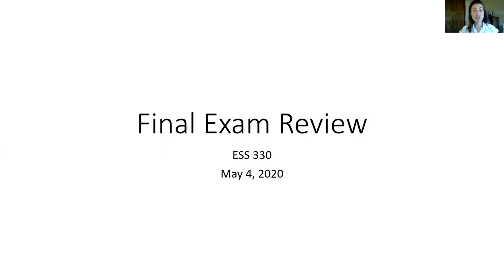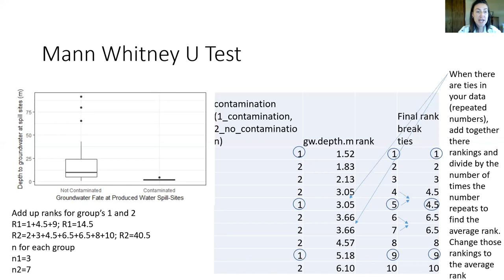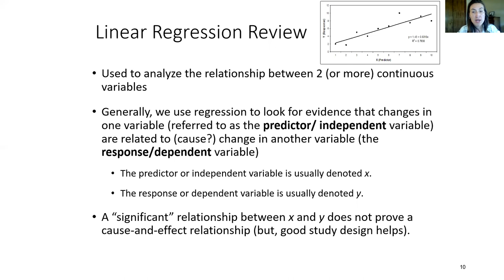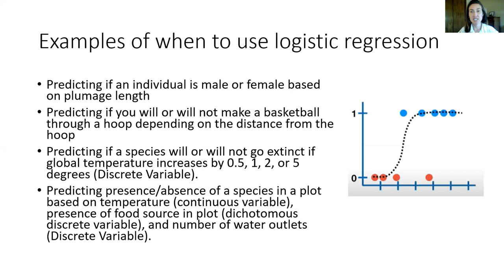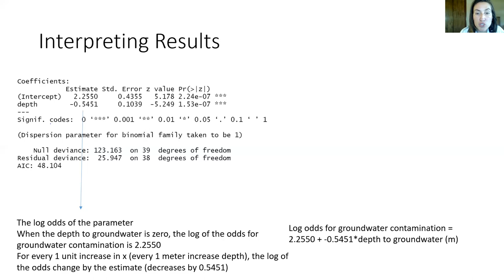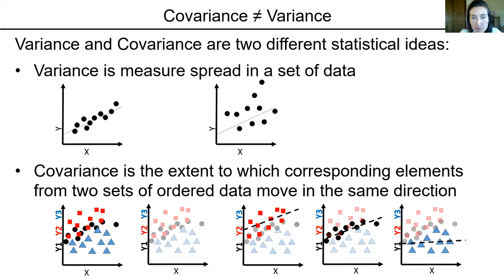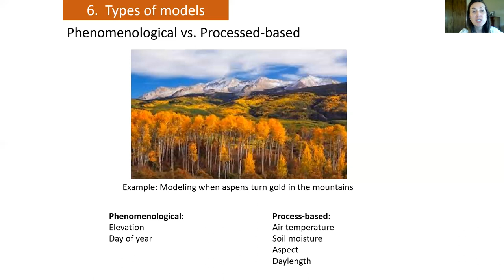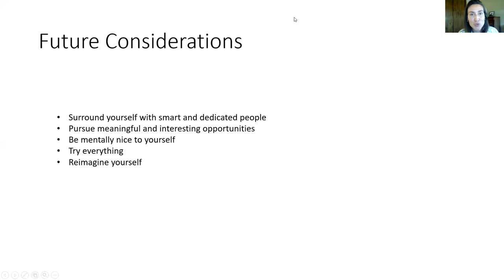Final Review Lecture ESS330 CSU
Hi Students,
One point on your exam will be given for completing the course evaluation. Please do that asap so I can give you that point.
Thanks,
Dr S